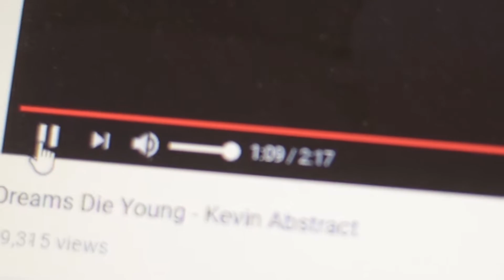Reminders To Myself | A Film By Dylan Seto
Adapted from a list of rules Ameer Vann of Brockhampton wrote for his album a while ago.

I recorded it as a monologue and filmed some accompanying scenes to go with it.